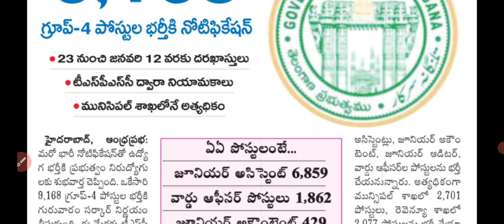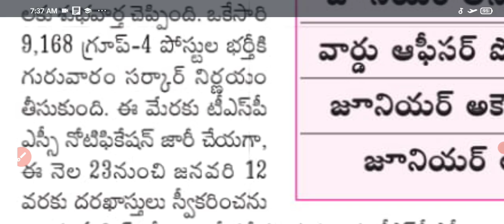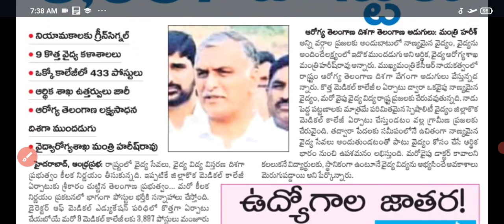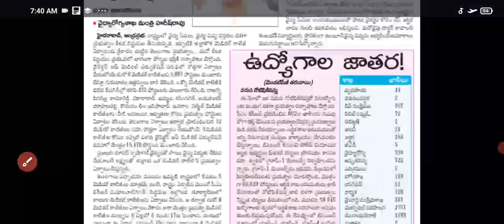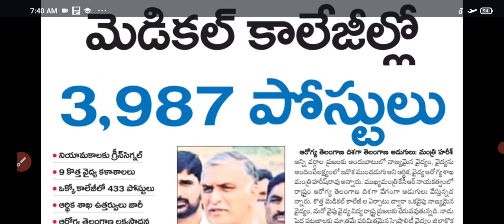3987 కొత్త పోస్టులు sanctioned in ts // ts tspsc jobs updates // group- iv notification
3987 కొత్త  పోస్టులు sanctioned in ts // ts tspsc jobs updates // group- iv notification
గ్రూప్ 4 నోటిఫికేషన్ విడుదల || group 4 notification 2022 telangana || ts group-4 2022 notification released || ts group iv 2022 tspsc group 4 notification

links:

9370 డి‌ఎస్‌సి పోస్టులు  || DSC 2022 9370 posts latest information || telangana dsc updates | ts dsc
links:
గ్రూప్  IV  అర్హతలు సిలబస్ ఎక్సామ్ వివరాలు || Tspsc group IV eligiblility syllabus and exam pattern
links:
మరో 16000 పోస్టులు అనుమతి // Telangana jobs latest updates // ts recruitment notification
Bc Gurukulam guest lecturers posts // gurukulam outsourcing posts 2022 // guest teacher
Ts jobs updates // Tspsc group IV 9268 posts // group 4 latest updates // telangana jobs 2022
Group 2 and group 3 notification latest news || tspsc groups latest updates || ts jobs 2022
Telangana jobs latest updates // ts recruitment latest news // ts gurukulam jobs latest // dsc
telangana outsourcing jobs 2022 || ts contract jobs 2022 || data entry operator , attender jobs clerk and para medical staff recruitment 2022
Telangana dsc 2022 updates // exam pattern syllabus // ts recruitment dsc 2022
Contact / Outsourcing jobs in telangana 2022 // ts recruitment 2022 // kothagudem para medical stff
త్వరలో గ్రూప్ 4 నోటిఫికేషన్ ||  tspsc group 4 notification updates || group 4 2022
tspsc updates lecturers jobs  // gurukulam part time teachers // gurukulam recruitment 2022
ప్రభుత్వ విద్యాలయాలలో guest lecturers // guest lecturers jobs 2022 in govt college // contract jobs
Ts gurukulam part time teachers jobs 2022 // gurukulam contract teachers recruitment 2022
ప్రభుత్వ సంస్థ లో contract jobs // echs contract jobs in telangana & ap
links🔗
clerk and assistant jobs 2022  in dccb banks in ap || degree pass banks jobs 2022
telangana district court contract jobs 2022 || ts courts medak district contract jobs || outsourcing
ts basti davakhana contract jobs || staff nurse contract jobs ||  ts jobs 2022 || ts recruitment
ప్రభుత్వ కళాశాల లో &గురుకుల Outsourcing jobs in gurukulam // Guest lecturers in govt colleges
24 వేల కానిస్టేబుల్ఉద్యోగాలు // constable jobs with 10th pass // ssc latest updates // ssc 2022
1520 అటెండర్ ఉద్యోగాలు || attender jobs || office subordinate jobs in district courts in ap
attender, assistant  contract jobs in district subordinate courts || nizamabad district court jobs
tspsc group 1 expected cutoff marks // 10 lakhs jobs updates // tspsc updates
Tspsc group 1 prelims key 2022 // tspsc group1 exam 2022 key // group 1 2022 key
Gurukulam guest teacher recruitment // gurukula contract jobs 2022
gurukulam guest faculty jobs // gurukulam degree college outsourcing contract jobs 2022
తెలంగాణ ఉద్యోగాలు నియామకాలు అలస్యం // Telangana jobs updates // tspsc updates // gurukulam updates
Notice of Scientific Assistant in India Meteorological Department Examination, 2022 || ssc latest  ssc 2022 exam news update ssc 2022 exam news
NIAB govt jobs || Nims contract jobs || latest jobs in telangana
Kgbv contract pgcrt crt jobs // Gurukulam contract lecturers posts // ts dccb recruitment 2022
DCCB telangana Co-operative bank jobs notification 2022 // ts Apex bank jobs with degree
ecil hyderabad 284 posts || sbi po jobs 1673 posts || latest jobs 2022 recruitment notification
20,000 పోస్టులు degree అర్హతల// ssc chl notification 2022Tspsc group 4 updates // NIT contract jobs // singareni JA notification updates
TSPSC నుండి 833 పోస్టులకు మరో నోటిఫికేషన్ || tspsc JTO and AE jobs notification 2022
తెలంగాణ లో జిల్లాల వారీగా కాంట్రాక్ట్ ఉద్యోగాలు || contract jobs in telangana - MLHP posts in health and medical staff nurse
links: all district websites in ts
Development assistant posts with any degree in Nabard